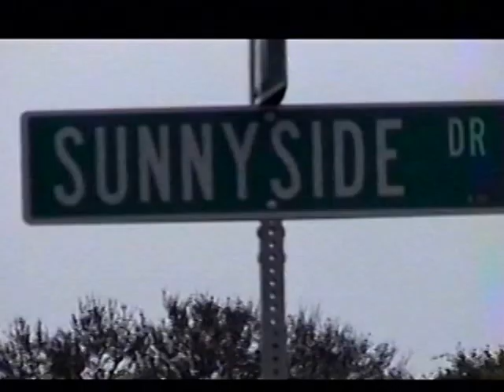RDMVTL 7526 ~ 3/22/2005 LAST HIGH MOON @ SUNNYSIDE DR VENICE , FL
VENICE , FLORIDA ~ A final video clip from my Grandparents winter home. This would end up being the Final time visiting this address with them. Enjoying the moment , feeling the breeze and tomorrow , my Father~In~Law & I continue delivering a clients furniture from a town nearby to Atlanta.
(G)